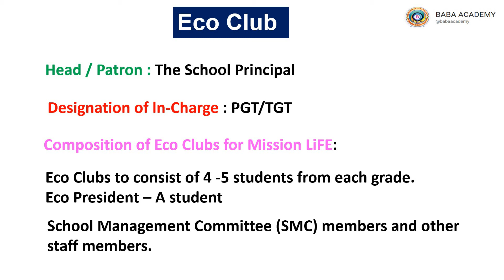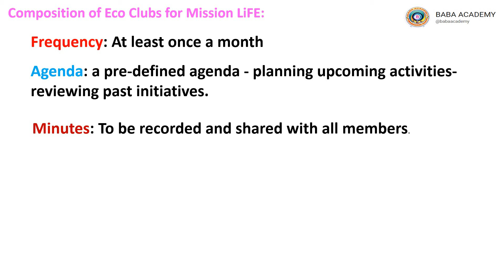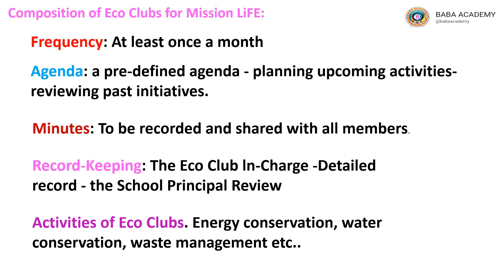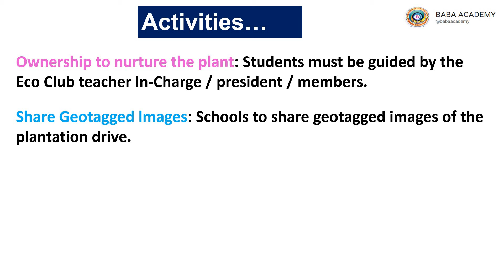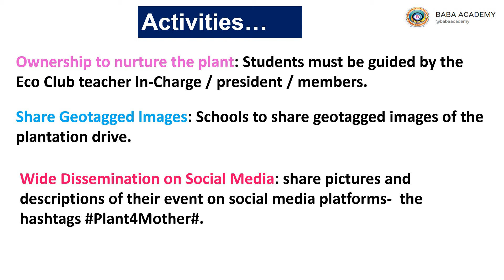SHIKSHA SAPTAAH DAY 6 ECO CLUB DAY#ECO CLUB COMPISITION#ECO CLUB ACTIVITIES#